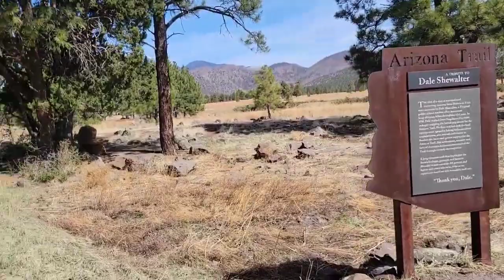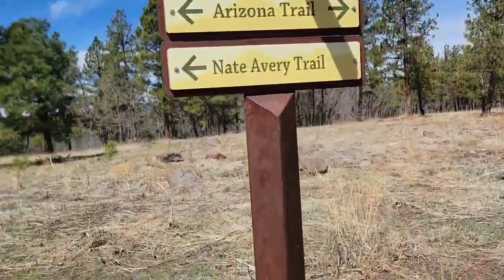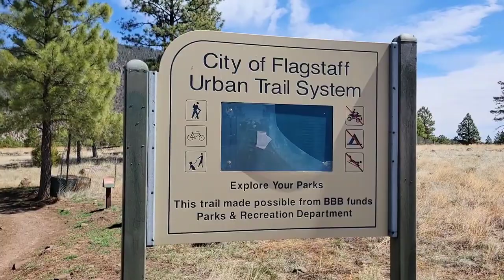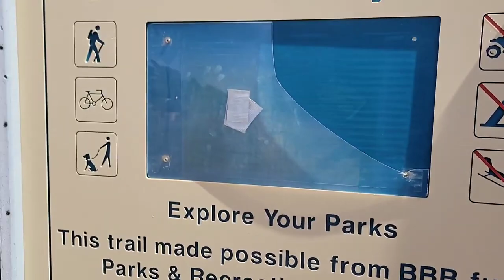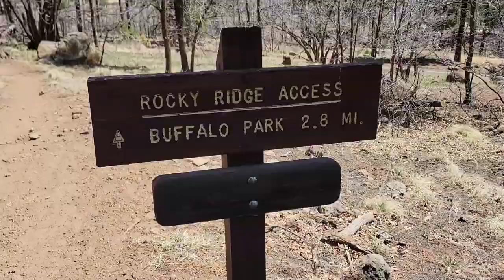The Night Crawler Hikes The Arizona Trail AZT Day 41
Thank you for coming along as I Solo Thru Hike The AZT. I appreciate your support! I would never had these experiences, nor seen these sights without both the inspiration and support youve shown me. I couldnt be me, without people like you.

$TheNightCrawler